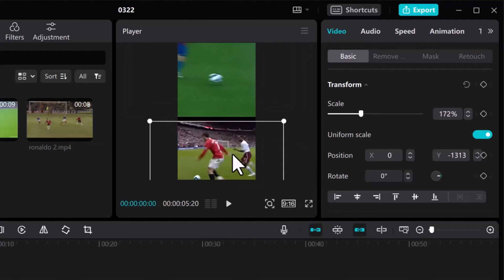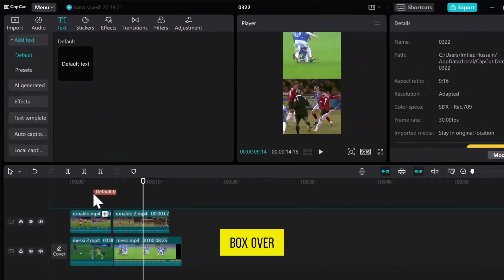How to make a Comparsion Video in Capcut PC & Mac [2024] Easy Tutorial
Learn the step-by-step process of creating engaging comparison videos using CapCut on both PC and Mac in this detailed tutorial. Whether you're a beginner or looking to enhance your video editing skills, this guide on how to make a comparsion video in capcut covers everything from importing media to adjusting video positions and adding text.

Timestamps:

00:00 - Introduction to Comparison Videos in CapCut
00:12 - Opening CapCut & Creating a New Project
00:26 - Importing Videos for Comparison
00:41 - Adjusting Video Position and Length on the Track
00:54 - Setting the Aspect Ratio & Adjusting Videos
01:08 - Adding More Videos & Ensuring Proper Alignment
01:23 - Adding and Styling Text for Comparison
01:49 - Final Review & Sharing Tips

What You'll Learn:

Opening and setting up a new project in CapCut
Importing and organizing video clips for comparison
Adjusting the aspect ratio for a perfect video presentation
Adding and customizing text to enhance your comparison video

We love hearing from you! Share your thoughts, suggestions, and questions in the comments below.